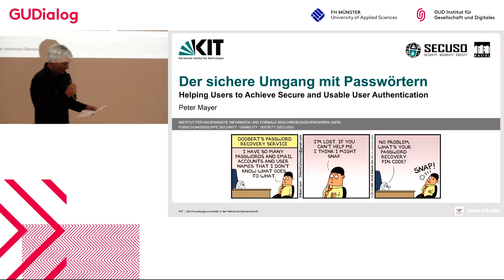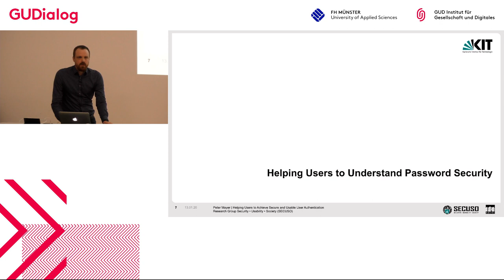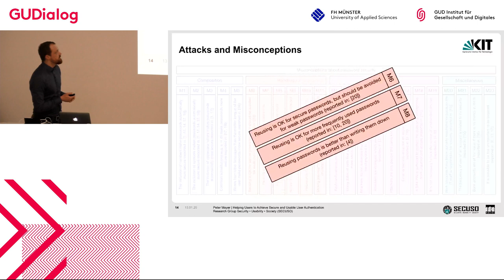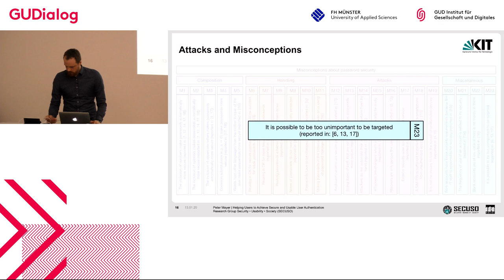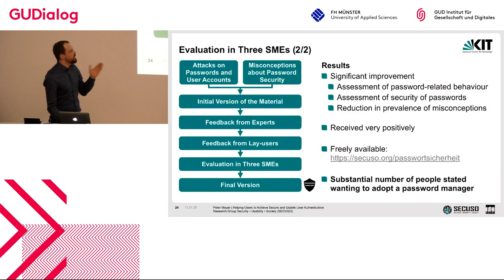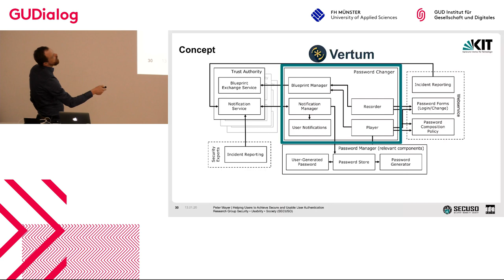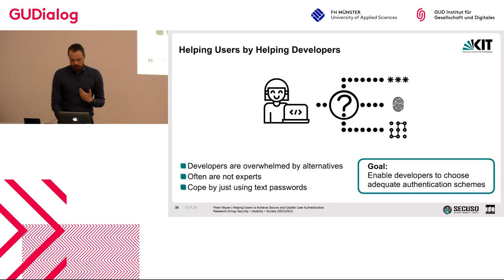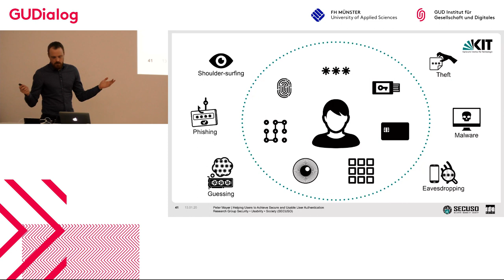GUDialog - Der sichere Umgang mit Passwörtern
Die Anmeldung über ein Passwort ist eine allgegenwärtige Aufgabe im digitalen Alltag.
Dennoch ist die Benutzerauthentifizierung mit einer Vielzahl von Usability- und Sicherheitsproblemen verbunden, die sich durch falsche Vorstellungen über die Sicherheit von Passwörtern oder aus Passwortanforderungen, die den Benutzern unmögliche Aufgaben abverlangen, ergeben.
Der Vortrag gibt einen Überblick über Aspekte, die den Benutzern trotz der Herausforderungen helfen können, sich sicher zu authentifizieren.